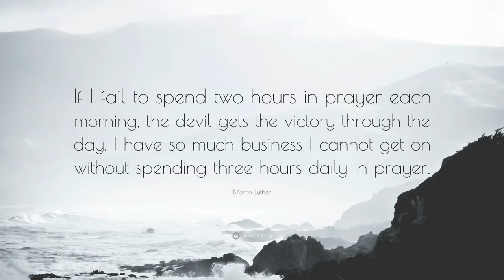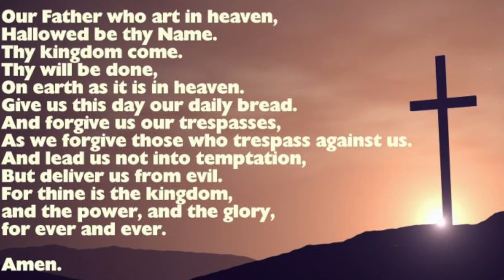Study Session: Disciplines of Decrease (Prayer) | Josh Anderson | theHeart Boone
Lent is a season when we can look for ways to decrease in order to allow God to increase in our lives. But it takes discipline. In episode 1 of this three-part series, Pastor Josh takes a look at prayer and how we often struggle with this fundamental practice in our Christian faith. So often our process outpaces our purpose. With one practical addition you can begin to experience a more vibrant prayer life.

Read Matthew 4:1-11; Luke 4:1-13

Here are some questions to ask as you watch:
--What are the distractions in my life?
--What is one thing that was recently revealed to you but in fact was there the entire time?
--What is something that gets in the way of you praying?
--What is your purpose for prayer?
--What can you do to commit yourself to praying more consistently?